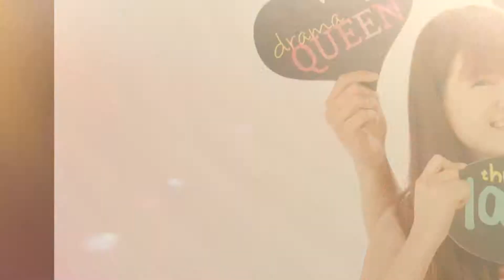Jarren & Yumi Growing up Photos AVP - September 9, 2017 FINAL